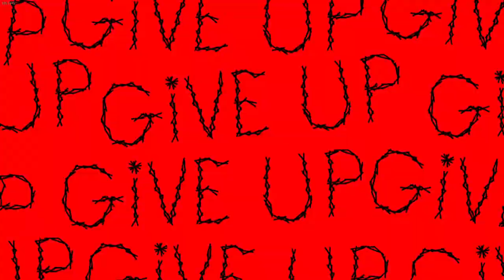[NO ICON] Killbot [By Lithifusion] (No HUD showcase) Geometry Dash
Dang... Maybe Killbot doesn't have the best gameplay, but the decoration slaps. Expect another no HUD showcase of Requiem soon.